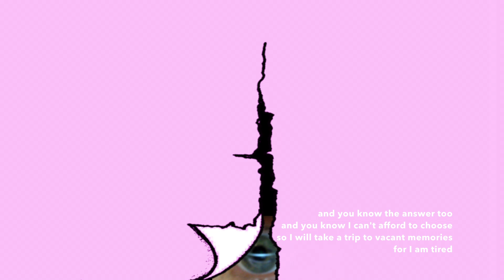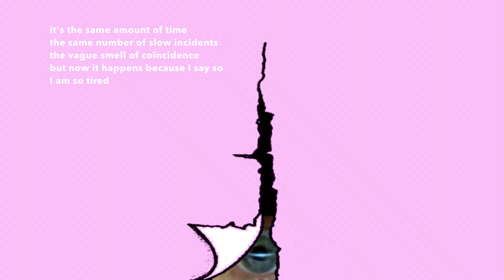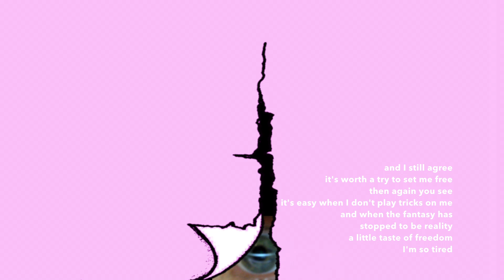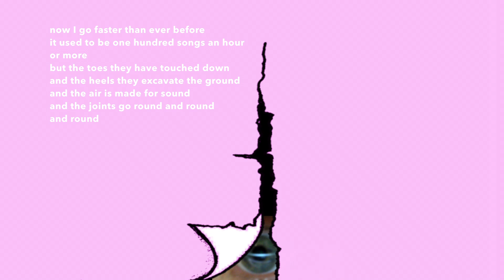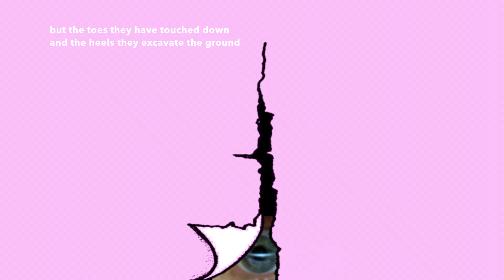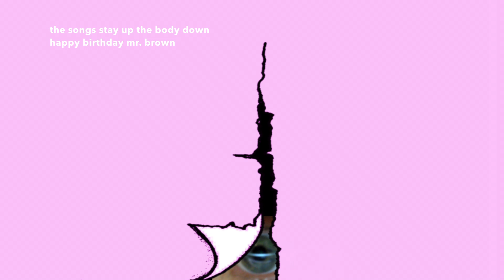6 a little taste of freedom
track 6 of "a night in the life", an album by mr. brown. Vocals, guitars, bass, drums and hammond performed by mr. brown. Please like this, not by pressing a button, but by enjoying the music!